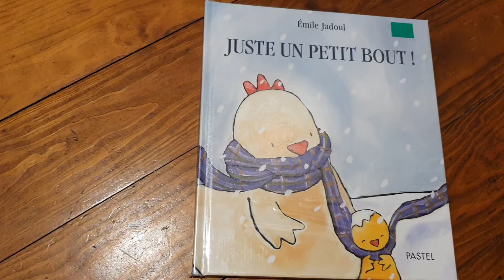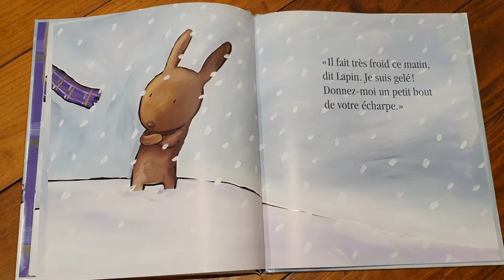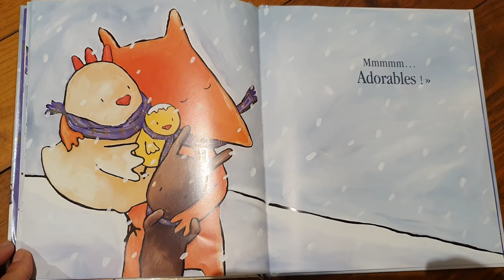Juste un petit bout !